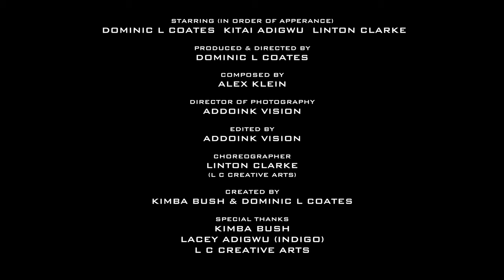DELTA LIMA X ALEX KLEIN - MEANING (Director's Cut)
This short film has a particularly significant meaning to me be as it is the visual representation of a prayer in waiting. During the release of it, we had to cut down the original concept. After some time, I now feel it's the right time to put up the full video. Happy Viewing.

'Meaning' - A story about a father who has lost his son. Whilst in a state of sadness, anger, confusion and bewilderment, he is being unknowingly guided by the 'Divine Intervention' towards a preordained conclusion.

Dir: Dominic Coates
Starring: Dominic Coates, Linton Clarke and Kitai Adigwu

Cinematographer: Addoink Vision

Producer: Dominic Coates

Executive Producer: Alex Klein

Concept by: Kimba Bush & Dominic Coates

Special thanks to Lacey Adigwu, West One Music, Alex Klein and all the other people I have not mentioned for their contribution to this vision.

But most all thank GOD I made it this far. By his grace, there will much more to come.